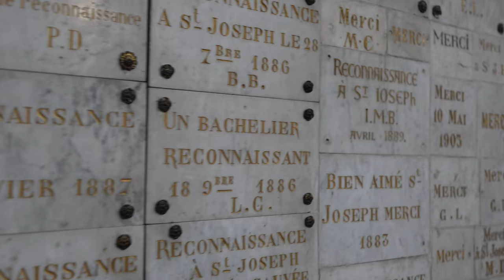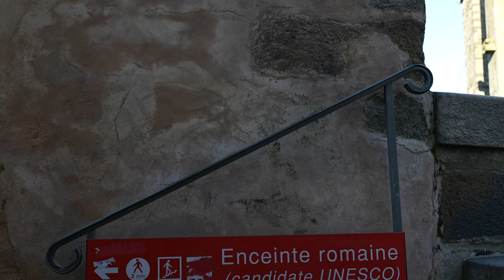Le Mans. France | Big street trip with Virtual Walking World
Welcome to the charming city of Le Mans, France! In this YouTube video, we're going to take you on a virtual big street trip through this historic city, located in the Pays de la Loire region.

As we wander through the narrow cobblestone streets and bustling squares, you'll discover the rich history and culture that make Le Mans such a unique and fascinating destination. From the stunning gothic architecture of the Cathédrale St-Julien to the medieval charm of the Old Town, there's something to delight and inspire around every corner.

So come along on this virtual big street trip through Le Mans and discover the magic of this incredible destination. Whether you're a history buff, a fan of medieval architecture, or simply looking for a virtual escape to one of France's most enchanting cities, this video is sure to transport you to a world of wonder and beauty.

Video from
Video title: Le Mans. France | Big street trip with Virtual Walking World
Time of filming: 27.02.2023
Video resolution: 4K UHD
Producer: Andreii Moiseii (Instagram @moiseii_production)

Some popular videos our channel for you:

- BREMEN. Germany - Attraction of beautiful city (day time)
- INNSBRUCK. AUSTRIA - Virtual walking across beautiful streets! January of 2023 (ASMR)
- DRESDEN, GERMANY | Amazing Walking Tour in day time through charming streets and castles
- PARIS. FRANCE = HOTEL DE VILLE CHRISTMAS TIME 2022